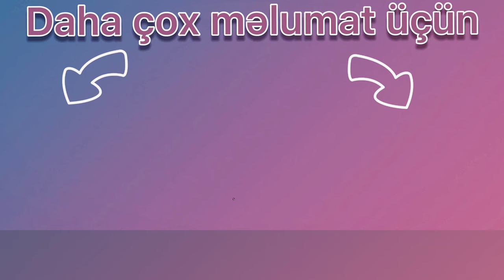🇨🇦 Kanada yoxsa Avropa 🇪🇺 | Hansı Daha yaxşıdır?! | Müqayisə videosu ⚔️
⭕ Mövzu: 🇨🇦 Kanada yoxsa Avropa 🇪🇺 | Hansı Daha yaxşıdır?! | Müqayisə videosu ⚔️